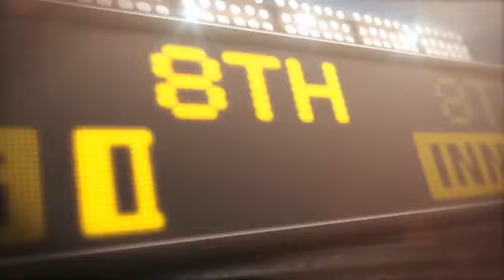2012/09/04 9/4/12 CG: HOU@PIT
9/4/12 Condensed Game: HOU@PIT